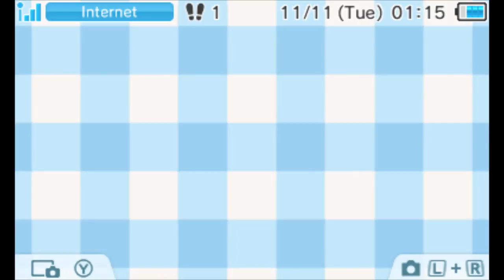[Music] 3DS Themes - Pastel Fantasy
Enjoy this preview of the Pastel Fantasy song, which can be found in the newly added Nintendo 3DS themes Gingham (Aqua Blue) and Stripes (Pink & White Diagonal)!